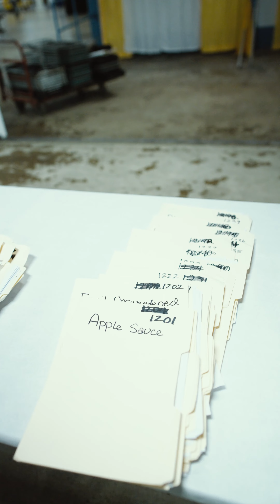Apple Butter Judging - Minnesota State Fair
What exactly does it take to get a coveted blue ribbon? To find out, come behind the scenes with us and watch what happens after exhibitors drop off the entries. Veteran judge Jeanne Markell and clerk Janey Risinger judge some of the hundreds of items submitted during the 2022 State Fair.

Jeanne hails from Elrosa, MN, and has been judging food at the fair for 13 years. One year she judged 340 apple pies and crowned the top four best! It's a tough job, but luckily we have some pros behind the table.

Produced by Mister Berndt Photography